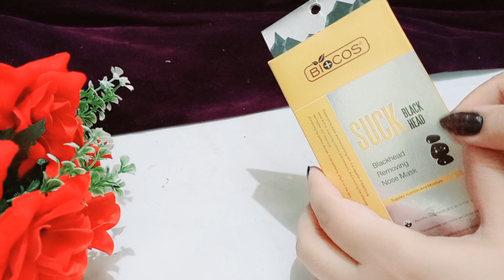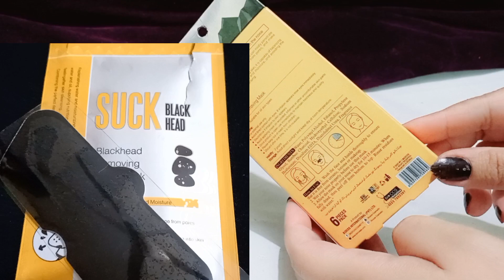Clogged pores|how to get rid of large pores|black heads whiteheads removal@Beautywithknowledge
clogged pores
get rid of large pores
how to get rid of large pores
Beauty with knowledge
how to get rid of open pores
how to get rid of open pores on nose
how to shrink pores
large pores
minimize pores
minimize pores on face
open pores
open pores treatment
pores on face
shrink large pores
shrink pores
shrink pores on face
shrink pores on nose
skin care for large pores
skin care for large pores and blackheads
skin care for large pores and white heads black heads
rohitsachdeva memonamuslima nishokhan skincare skinwhitening aging natashawaqas lashesbeautyparlour meinekackerekuche creativclass healthNormal miracle facialhair ummeraheel dr balkis